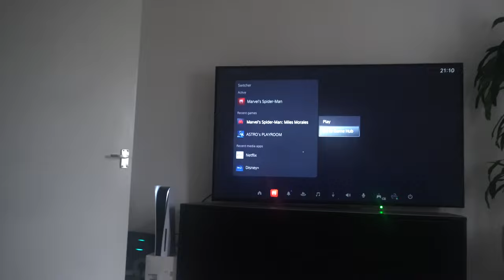VLOG, shopping 🛍 with the family spend the weekend with me and my boys